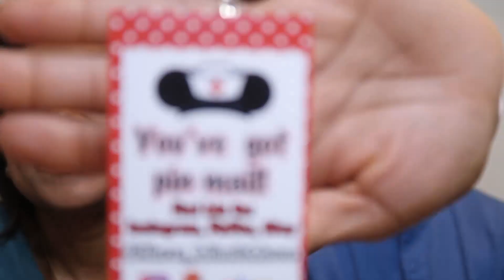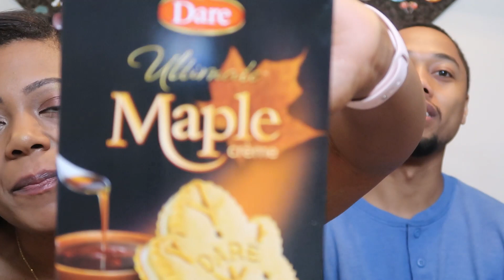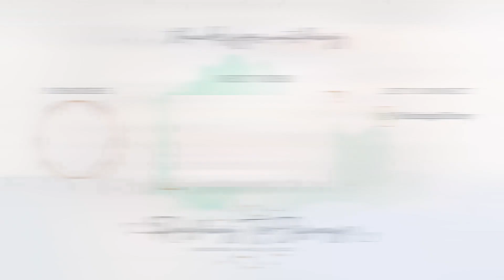MAGIC MAIL MONDAY || PINS, CLOTHING, AND SNACKS FROM CANADA || NOVEMBER 2020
Hey Friends!
Join us as we open some SWEET mails from Brandon and Heidi over at It's Always Sunny, and some Instagram pin Purchases!